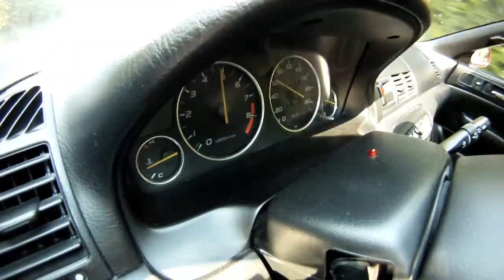1997 BB6 Honda Prelude 5000 RPM Shifts H22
Just messing around with my GoPro and Zoom H1
Sorry for the super distorted sound. The Zoom H1 was at such a low setting and I still got distortion. I'll try a even lower setting next time.

プレリュード
ホンダ
ホンダプレリュード
Mugen
Mugen Power
Spoon Spoon Sports
JDM
I ♥ Japan
Japan
Japanese Cars
Motorsports
Automotive
SiR S-Spec
SiR
S-Spec
Type S
BB6
Honda
Prelude
BB6 Prelude
Honda Prelude
5th Gen Prelude
RHD
Type R
無限パワ
スプーンスポーツ
mikeschmeee
GoPro HD Hero
Zoom H1
VTEC
H22
The Power of Dreams
Honda Prelude Commercial